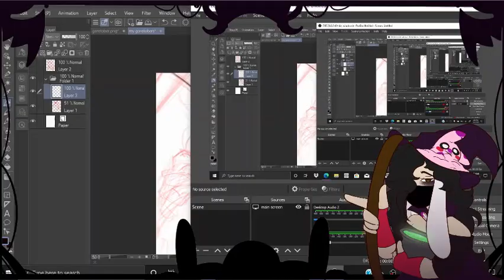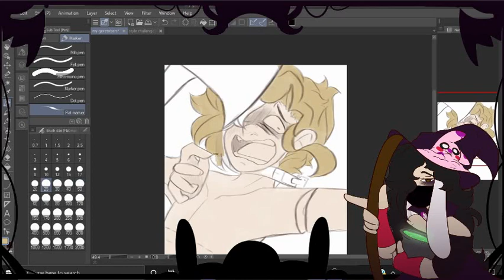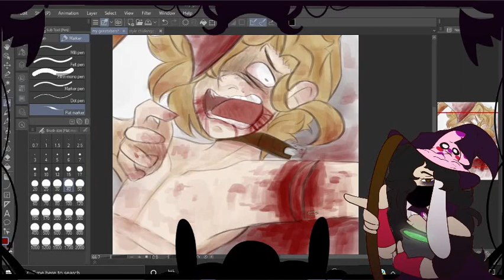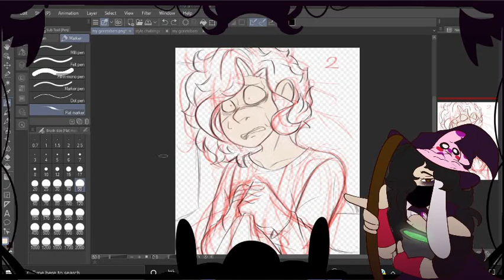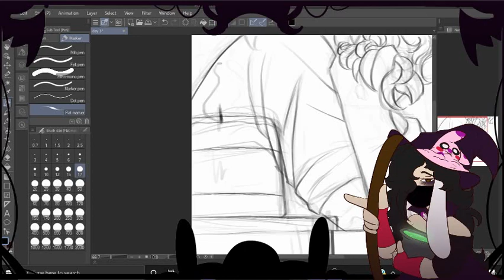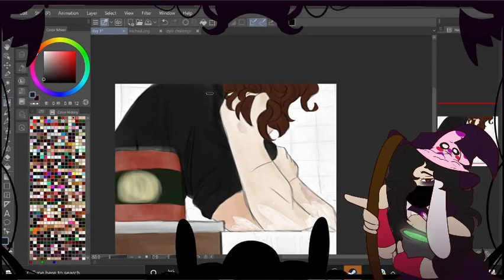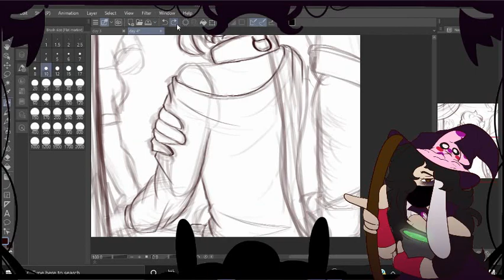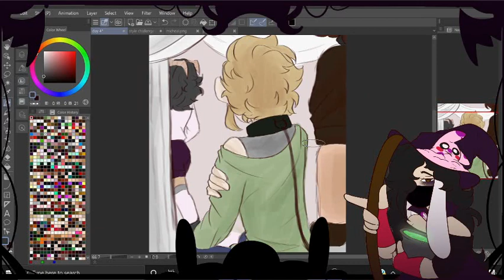Goretober 2020 1-4 (spookytime)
i re uploaded it because there was some errors in the video and i could leave it how it was and so ye--- hope this looks alright and ye